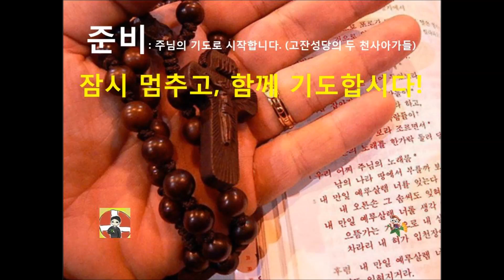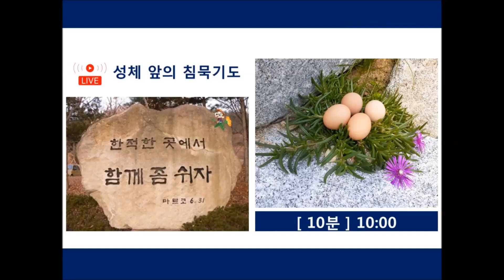2021.0124(일) 21:00 잠시멈추고,함께기도합시다... && 오늘도 고생 많으셨습니다.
기도하는 공동체는 무너지지 않습니다. 화이팅입니다.